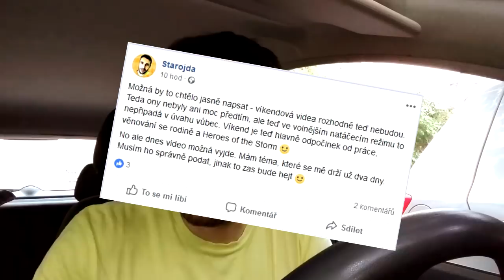MEDIÁLNÍ MASÁŽ vs TŘI PADLÍ ČEŠTÍ VOJÁCI V AFGHANISTÁNU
Tři čeští vojáci zahynuli při sebevražedném útoku v Afghánistánu - to je hlavní téma všech médií už několik dní. Detaily útoku, jména vojáků, jejich tváře, názory odborníků, demagogie a kritika... To všechno se na nás valí a mě přijde, že už je toho moc. Je toto úcta památky? Je neustálé vracení se k té události vhodné? Stojí o to naši vojáci a jejich rodiny?

No a taky něco málo o Klausovi ml., Okamurovi a dalším pomateným hejtrům... Možná to ale chce něco víc než neustálou mantru o spojeneckých závazcích.